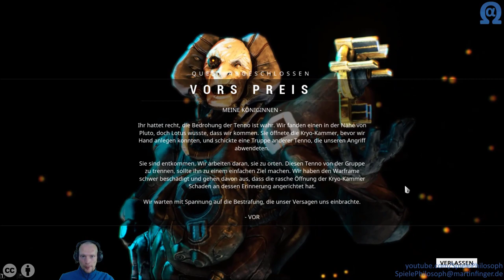Let's Play von Warframe - Folge I - Wer ist der Feind?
Nachdem ich gehört habe, dass es in Warframe inzwischen eine offen Welt zum erkunden geben soll und Aufgaben und Beute auch langfristig motivieren sollen, habe ich es einmal angespielt. In der ersten Folge habe ich die Einleitung gespielt und auch gleich die 1. Questreihe rund um Kommandant Vor abgeschlossen.